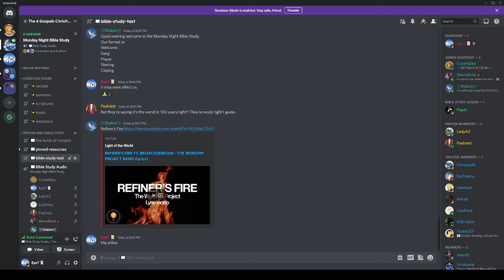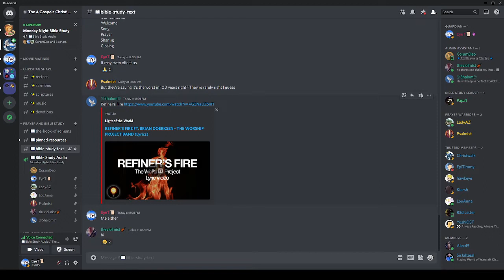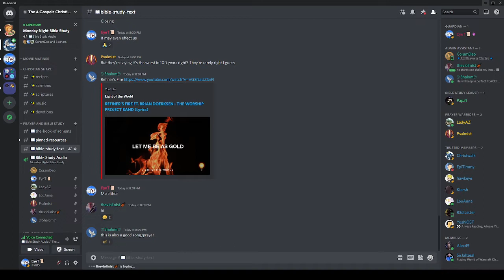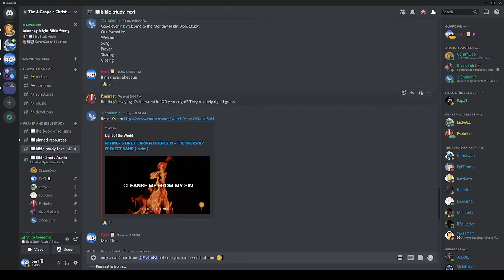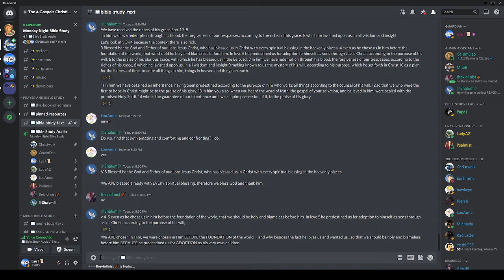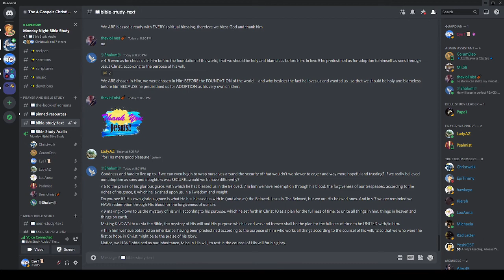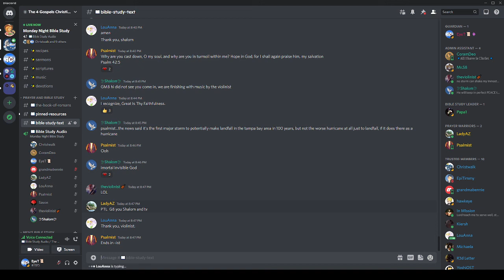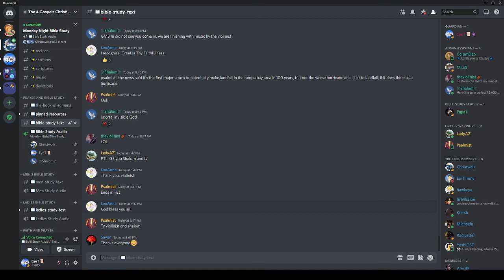Monday Night Bible Study - 09/26/2022